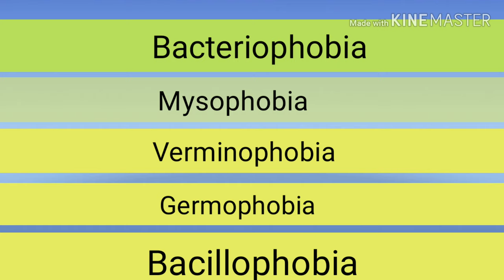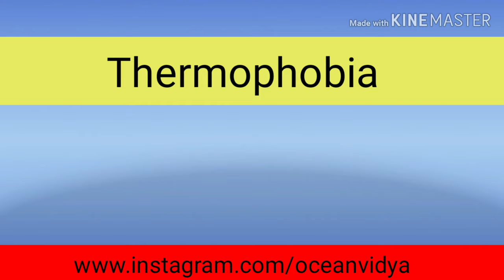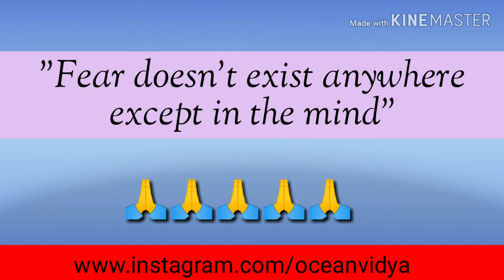Types Of Phobia || डर कितने तरह के होते है ? || 2019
A Phobia is a type of anxiety disorder.We can say that it is an exaggerated and irrational fear of something.There are many kind of phobia.In this video we will learn some of them.

16. Father Of Chemistry,Physics,Mathematics,History,Biology and History

17.Real number, rational numbers and irrational number

18.Introduction to circles.

19.Exercise-10.1, Class-10th

20. सुविचार जो आपके सोचने का तरीका बदल देंगे।

21.Question-2, Exercise-8.1, Class-10th

22. Question-1, Exercise-8.1, Class-10th

23.Trigonometric ratios of complementary angles.

24. Question-3, Exercise-8.1, Class-10th

25. Question-4 and 5, Exercise-8.1, Class-10th

26.Question-9, Exercise-6.5, Class-10th

27. Question-10, Exercise-6.5, Class-10th

28. Question-12, Exercise-6.5, Class-10th

29. Learning never ends

30. Question-5 and 6, Exercise-6.5, Class-10th

31.Question-15, Exercise-6.5, Class-10th

32. Exercise-6.5, Question-4, Class-10th

33.Exercise-6.5, Question-14, Class-10th

34. Exercise-9.1, Question-1 and 2, Class-10th

35. Introduction To Trigonometry

36. Use of would modal verb

37.Sound of The | Pronounciation of The

38.Use of Will modal verb

39.English sentences to talk about Diwali

40.Mission Cradle |अंतरिक्ष में पैदा होगा बच्चा |Space Life Origin|2018

41. Vocabulary:-Roup, Frisky, Vagrant, Gravel, Dyer, Doubt, Buko, Tryst, Rex and outer

42. English sentences on Chhath puja

44.  Summer camp

58. 45 English Sentences For Kids